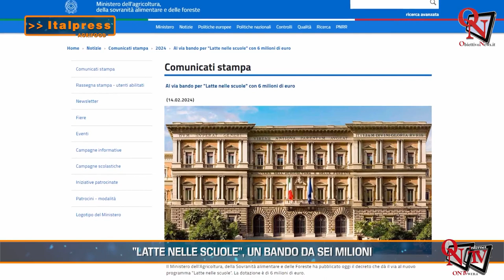Agrifood Magazine - 08-2024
Agrifood Magazine - In questo numero di Agrifood Magazine, prodotto dall'Italpress in collaborazione con TeleAmbiente: - L’Italia avrà il suo marchio biologico istituzionale - La fiera dell’eating out torna a riunirsi a Rimini - “Latte nelle scuole”, un bando da sei milioni - La finta primavera mette in pericolo i raccolti